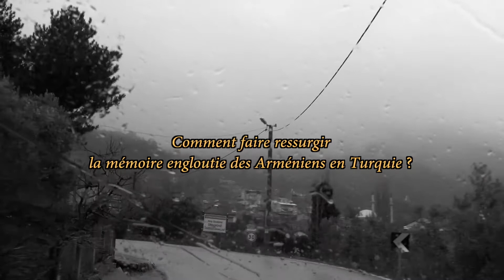BACK TO SÖLÖZ by Serge Avédikian | Trailer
NOW AVAILABLE on IndiePix / Prime Video

A journey through multiple layers: the history of the village of Sölöz, not far from Boursa, in Turkey; the deportation of the Armenian people who lived there; the exchanges of populations; and a dialogue of possible Armenian-Turkish reconciliation.

A film by Palme d'Or award-winning director Serge Avédikian.